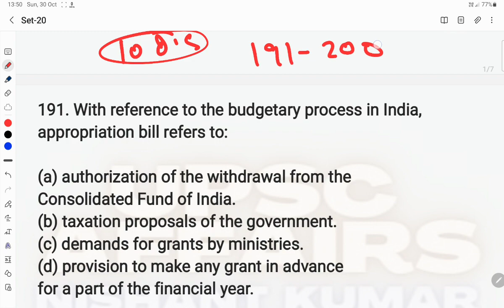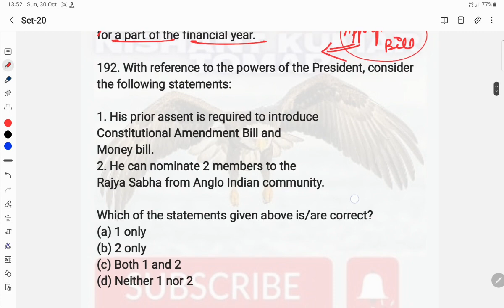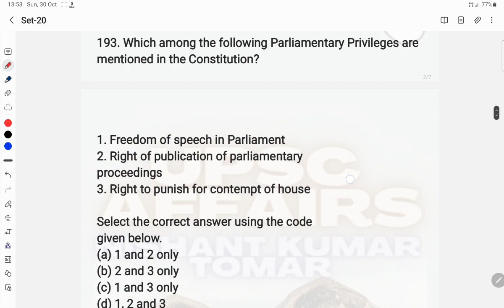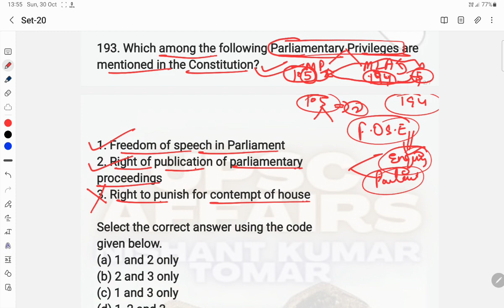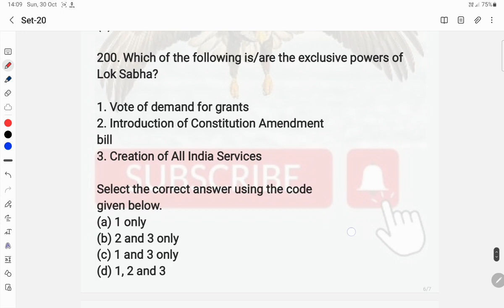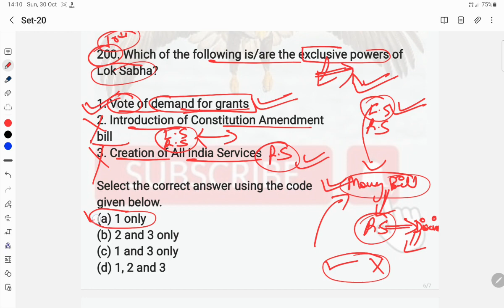(SET-20) 5000+ MCQ MARATHON FOR UPSC PRELIMS 2023 || MCQ TEST UPSC MCQ TEST